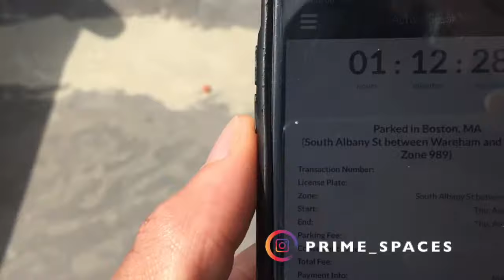Assembling a canopy bed in one of the busiest areas of Boston! | Assembly Hour #6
In this episode of the Assembly Hour, I break down a canopy bed assembly while trying to dodge parking tickets like it's my job. Parking tickets are a ball buster, and avoiding them are jobs within itself.